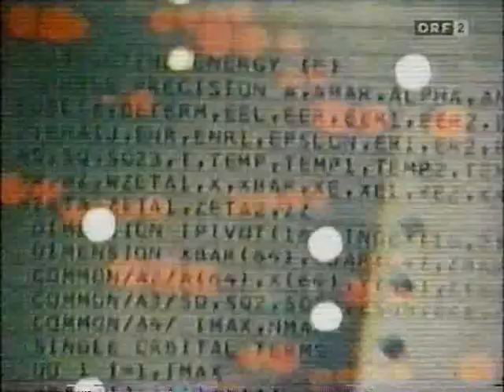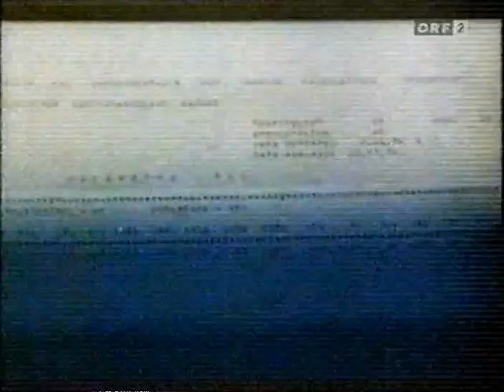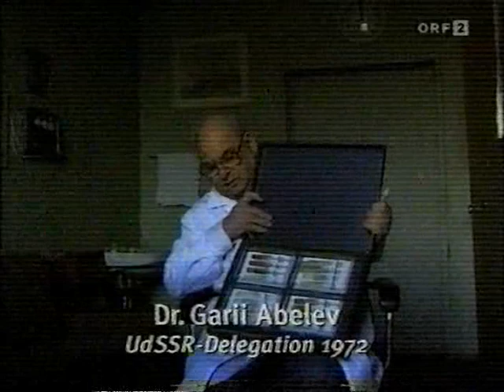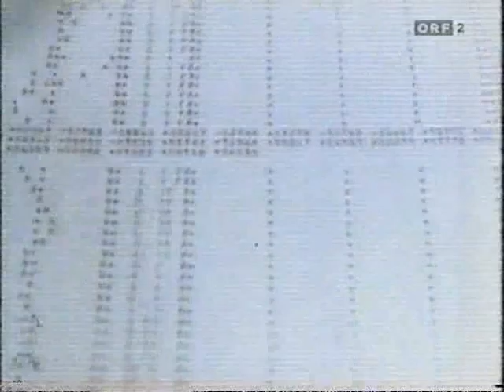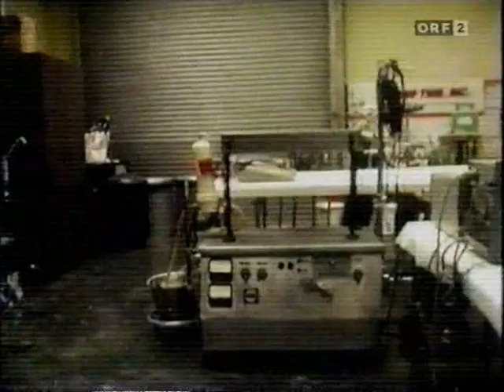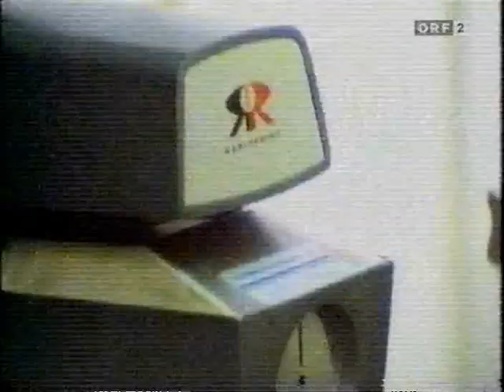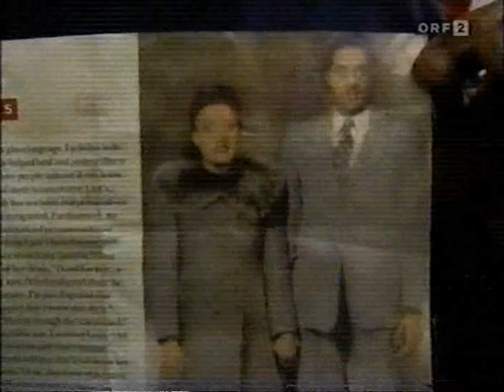Bis in alle Ewigkeit - Die Unsterblichkeit der Henrietta Lacks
Eine komplette Doku zu Henrietta Lacks, den HeLa-Zellen und die tragischen Zusammenhänge.

   Am 4. Oktober 2021 jährt sich Henrietta Lacks Todestag zum 70. mal. Zellen von ihr leben noch heute.

  Eine alte VHS-Aufnahme.  Leider nur von Antenne, so dass die Qualität sehr mäßig ist, der Inhalt ist es aber meiner Meinung nach Wert gesehen zu werden.

 VHS-Perlen